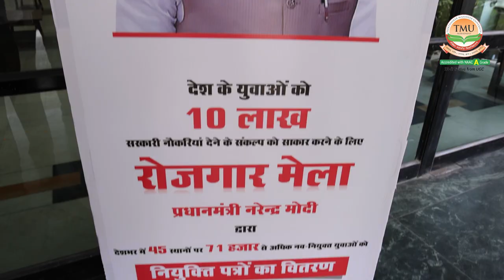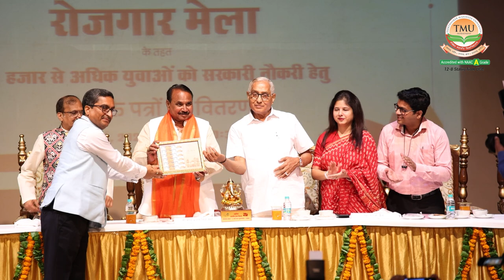PM Narendra Modi Inaugurated Rozgar Mela held at Teerthanker Mahaveer University | TMU Moradabad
Prime Minister Narendra Modi virtually inaugurated the Rozgar Mela held at Teerthanker Mahaveer University (TMU) in Moradabad, Uttar Pradesh.

In the  'Rozgar Mela', Modi launched a recruitment drive for 10 lakh jobs. The event was attended by renowned dignitaries from Moradabad and industry representatives. Nearly 71,206 appointment letters were distributed to new recruits of the Post Office. PM Modi addressed the gathering and spoke about the importance of education and employment. He also urged the students to be self-reliant and to contribute to the development of the country.

On this momentous occasion, TMU Chancellor, Shri Suresh Jain congratulated all the
students.The Rozgar Mela was a huge success.